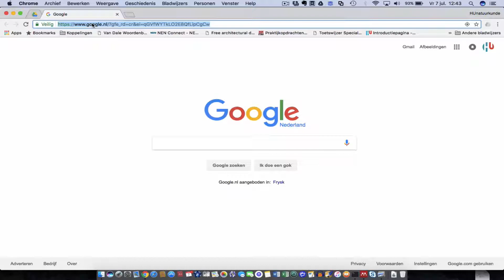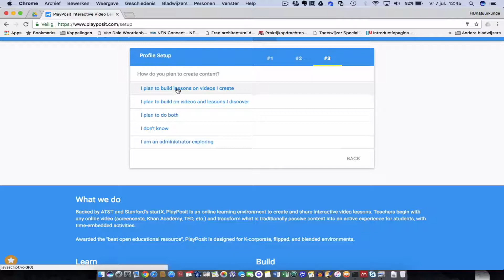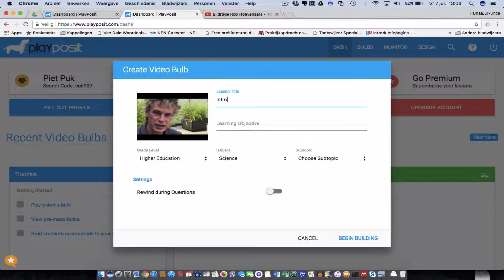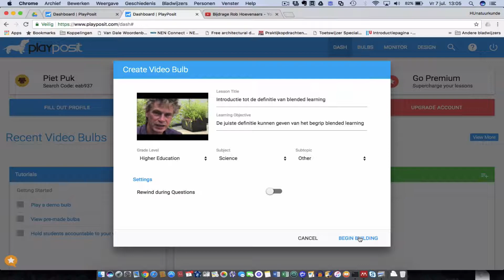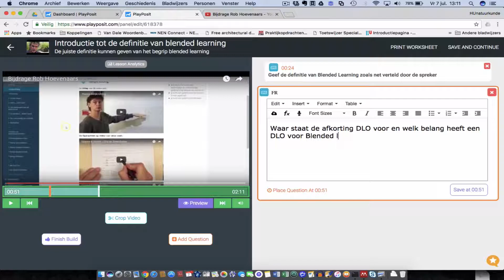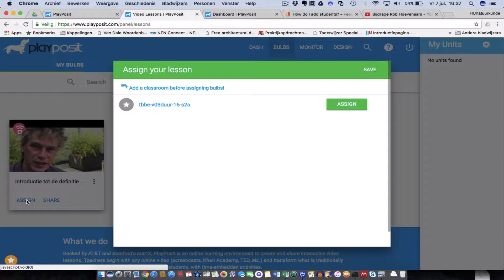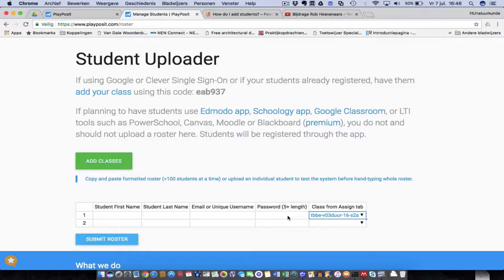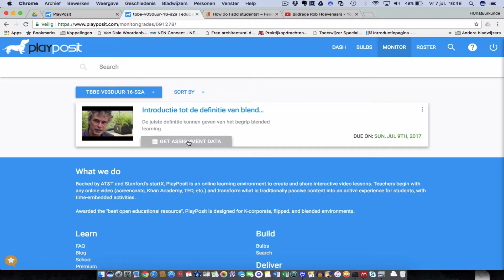How-to: inrichten PlayPosit - 1 van 4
In dit filmpje vind je uitgelegd hoe je in PlayPosit:
- een account aanmaakt
- een fimpje selecteert en voorziet van vragen
- een klas aanmaakt
- een filmpje koppel aan een klas
- hoe je een klas vult met studenten